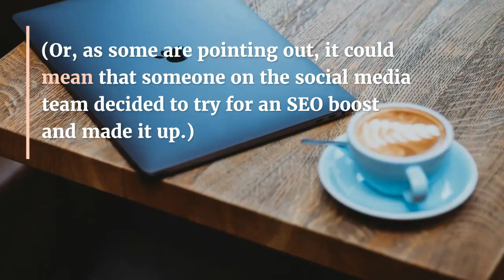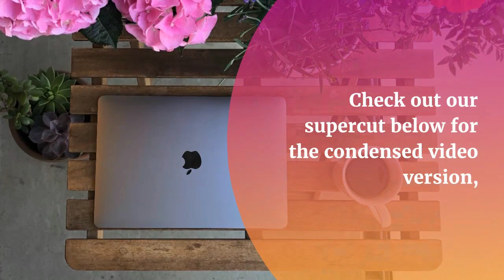Apple Confirmed The Existence of An M1X MacBook Pro ?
M1X MacBook Pro
 Detox News

Apple’s Worldwide Developers Conference keynote came and went this year without a new MacBook Pro — but it looks like that wasn’t the original intent!

Intriguingly, Apple quietly included the phrases “M1X MacBook Pro” and “M1X” as tags on its YouTube video of the live keynote, as spotted by Max Balzer (via 9to5Mac).

Not only does that sound like tacit confirmation of at least one new Arm-powered MacBook Pro, it also corroborates the rumors that it’ll include a new M1 chip, and that Apple will likely market it as an enhanced “X” variant, like it used to do with its high-end iPads, rather than going straight to M2.

(Or, as some are pointing out, it could mean that someone on the social media team decided to try for an SEO boost and made it up.)

Three weeks ago, Bloomberg’s Mark Gurman reported that we’d see redesigned 14- and 16-inch MacBook Pros “as early as this summer,” ones that would bring back the SD card slot, HDMI port, and some form of the beloved trip-friendly MagSafe charging connector; offer twice as many high-performance CPU and GPU cores; and support up to 64GB of RAM.

I really thought announcing them at WWDC would be the perfect way to distract from recent developer turmoil — you know, by announcing a MacBook Pro that’s actually for pros?

Perhaps that was the original idea, but we got an absolutely jam-packed keynote filled with rapid-fire software announcements instead.

Check out our supercut below for the condensed video version, or read our list of the 15 biggest WWDC 2021 announcements if you only want the highlights.

the possibility that Apple just wanted to boost this video in search by adding some words that might draw attention.